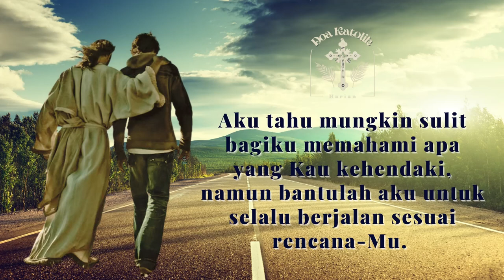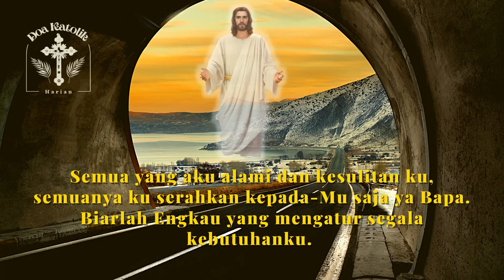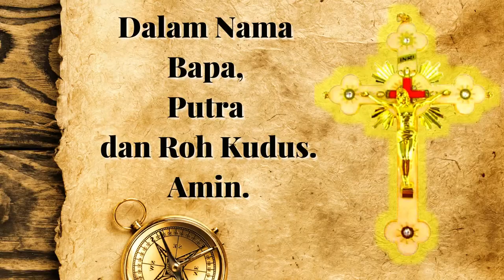Doa Katolik Mohon PETUNJUK YESUS dalam mengambil keputusan | Untuk Masalah Sulit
Doa Mohon Petunjuk kepada Bapa di Surga, untuk masalah masalah sulit, yang membingungkan. Semoga keputusan yang diambil sesuai dengan rencanaNya dan dihindarkan dari cobaan.

DoaKatolik membuat Video untuk membantu umat katolik untuk dapat lebih mudah dalam berdoa secara Katolik, dalam setiap doa-doa yang didaraskan, serta menemani berdoa bersama setiap hari secara katolik, berisi doa pagi, doa angelus, doa senja, doa malaikat tuhan, doa malam, doa rosario, doa novena, doa bapa kami,
doa mohon pertolongan Tuhan, doa devosi, doa kepada santo santa, dan doa untuk kebutuhan umat lainnya.
Doa Katolik

18. Doa Mohon Perlindungan dalam perjalanan jauh (Sebelum berkendara,naik pesawat terbang / kereta a[i / kapal laut / bis / kendaraan umum lainnya :